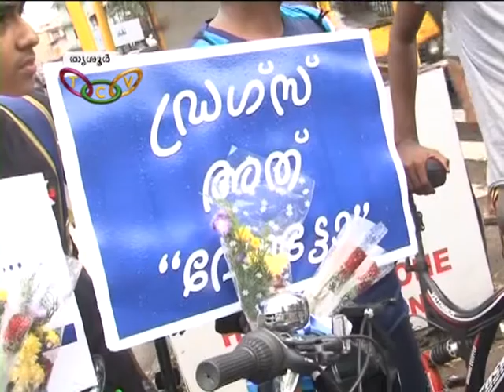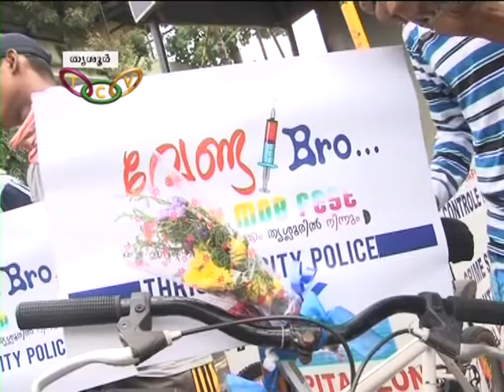'വേണ്ട ബ്രോ' തരംഗമാവുന്നു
തൃശൂര്‍ സിറ്റി  പോലിസിന്റെ ലഹരിവിരുദ്ധ കാമ്പയിന്‍ 'വേണ്ട ബ്രോ' തരംഗമായി മാറുന്നു. സിറ്റി പോലീസിന്റെ നൂതന പദ്ധതിക്ക് സോഷ്യല്‍ മീഡിയയിലും വന്‍ പ്രചാരണം.